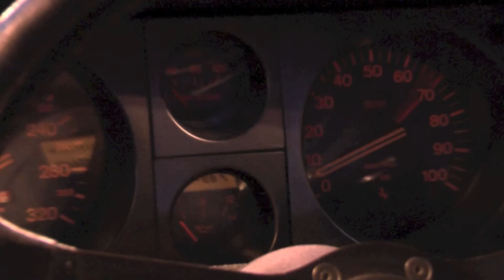1982 Ferrari 512 BBi (Auction 2013)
1982 Ferrari 512 BBi (mid-mounted V12) Silverstone Auctions November 2013